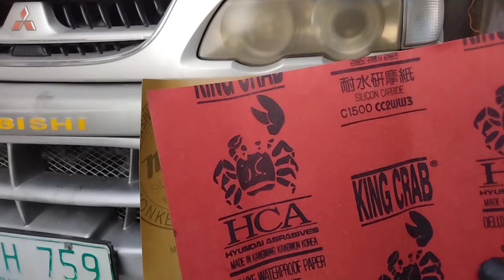PAANO MO PAKINTABIN ANG LUMANG HEADLIGHTS? WHAT IS THE BEST COMPOUND IN POLISHING OLD HEADLIGHTS 💯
Ang pinaka mabisa sa naninilaw at malabo na headlights | amazing result with honest review ( headlights restoration)

This video tutorial shown the best materials in shinning your yellowish and blurry headlamp or headlights. full video restoration with honest review. try to what this comparison video before you DIY your headlamp/headlights.